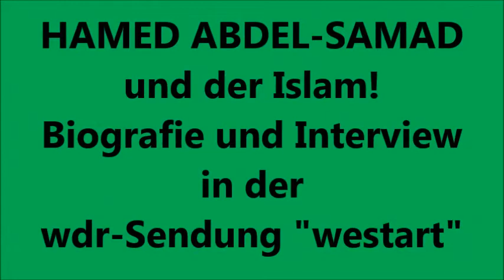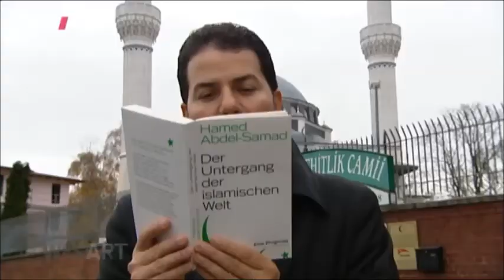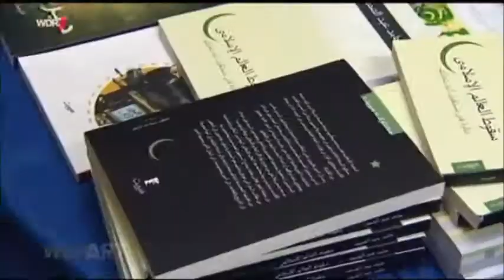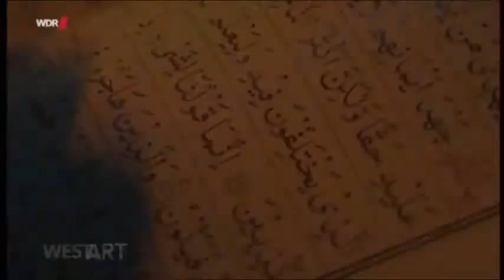HAMED ABDEL-SAMAD: ISLAM UND FASCHISMUS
HAMED ABDEL-SAMAD von Islamisten zum Tode verurteilt